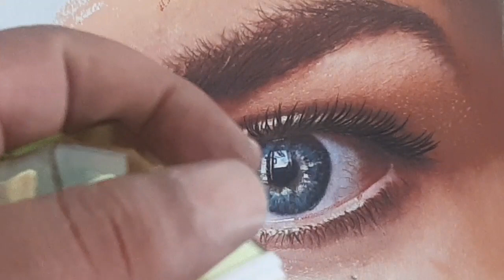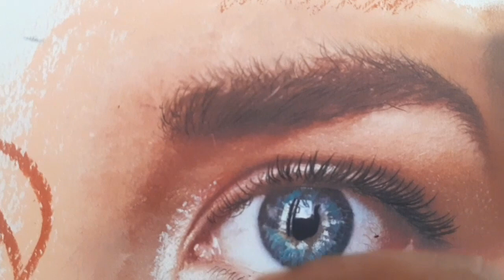What techniques should we use to be realistic in color drawings?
gerçekçi renkli çalışmalar yaparken çok farklı teknikler uygulamamız gerekiyor bazen Bu videoda detaylı şekilde yakın çekim anlatmaya çalıştım. ilgili malzemeleri web sitemden bulabilirsiniz.
bu çizimde
cretacolor mega color kuru boya
naturex yağlı pastel (soft)
arches 360 Gr düz dokulu kağıt
resim yağı
dağıtıcı diş tampon pamuğu
siyah Faber Castell polychromos
beyaz göz kalemi

English
Sometimes we have to apply very different techniques while making realistic color works. In this video, I tried to explain the close-up in detail. You can find related materials on my website. in this drawing cretacolor mega color dry paint naturex oil pastel (soft) arches 360 Gr plain textured paper painting oil dispenser dental tampon cotton black Faber Castell polychromos white eyeliner